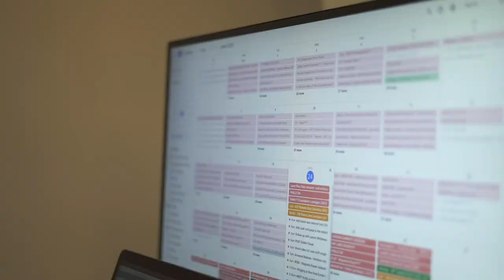🏡Patrick O'Connor VLOGS 22 | Nobody Puts Baby In A Corner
Patrick O'Connor has been the #1 Coldwell Banker Realtor in the Carolinas since 2016. In 2018, Patrick sold more real estate in one year than any other Coldwell Banker Realtor or team in the Carolinas. In 2019, Patrick was named by RealTrends as one of the top 1000 agents in the entire country (out of 1.5 million).

The Patrick O’Connor Team at Coldwell Banker Realty is comprised of business-minded, customer focused, likable Realtors with over $235,000,000 in combined sales since 2015 who help both buyers and sellers, and a support staff second to none. There are no second string players on The Patrick O’Connor Team. to see how we utilize a variety of aggressive marketing strategies and have consistently delivered results in all price ranges across the Midlands of South Carolina for our sellers. Working with buyers, we utilize our hyper-local market and neighborhood knowledge, and understand the need to keep on top of the search process to find and secure the best properties for our clients in a fast-paced market. The Patrick O'Connor Team helps people buy and sell real estate across the Midlands of South Carolina at all price points.

Would you like to see what people are saying? Zillow reviews

🏡209 Inverness Court in Lexington 29072 SOLD

A special thanks to Regina Willoughby and students of The Academy @theacademyoflyb

⭐ Shout out to my videographers! ⭐